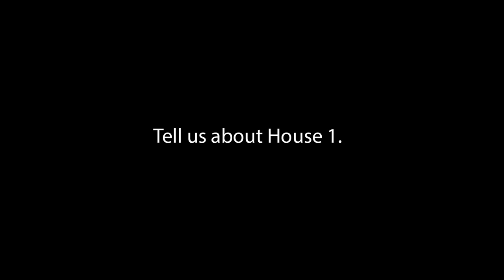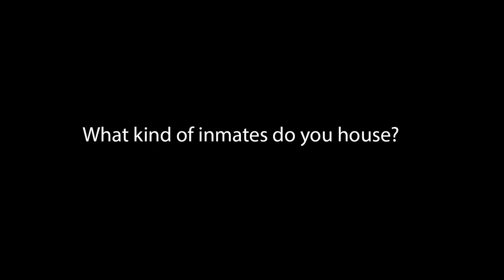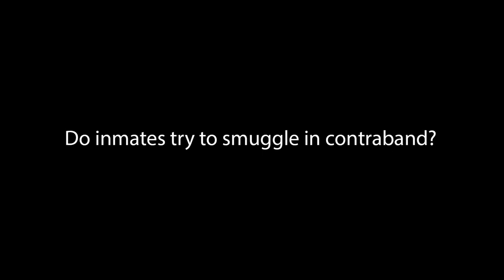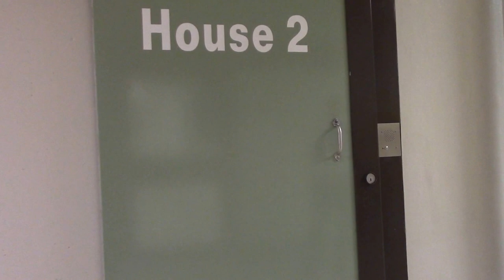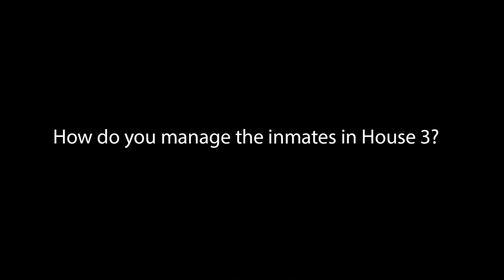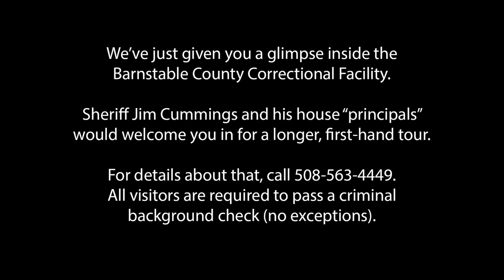Sheriff Cummings allows an inside look at the "Houses" in the Jail and House of Correction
Inside look at the management of the "Houses" in Barnstable County Jail and House of Correction.  Hear from two "House Principles"